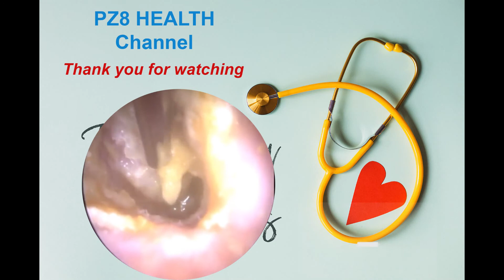Ear Cleaning at the barber 5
please offend do the ear cleaning, will make you feel fresh. if you have any problem with discuss with the doctor.